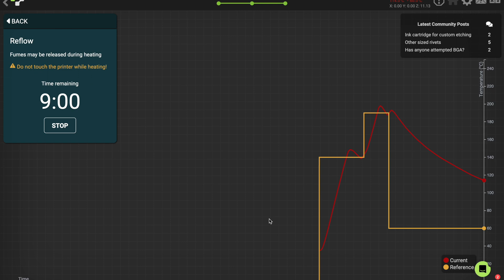How to print a PCB? - Reflow soldering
Second video of the PCB printer V-One by Voltera. Covering the reflow soldering of SMD LEDs.
Next video will cover drilling with the V-One.

Many more rapid prototyping projects to come, IoT and electronics!